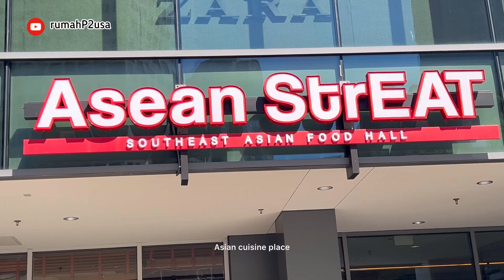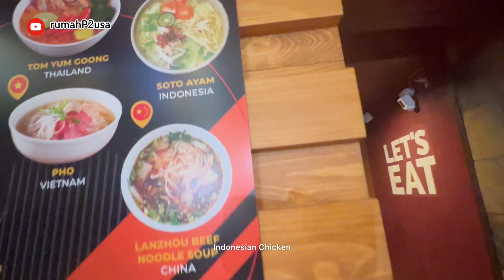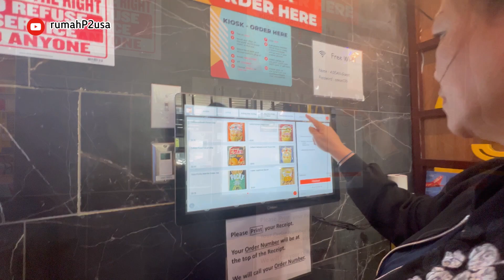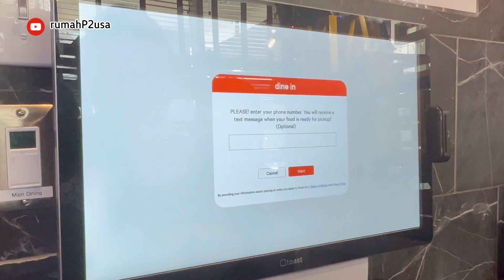Pusat Makanan Asia Tenggara di Seattle. Kwetiau nya enak banget.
Kami berempat dari @rumahp2usa mau ajak teman teman wisata kuliner makanan Asia Tenggara di downtown Seattle. Makanannya enak2 sears makan di Bugis Street Singapore. Sayangnya belum ada warung Indonesia .